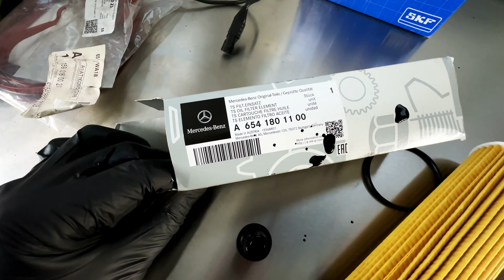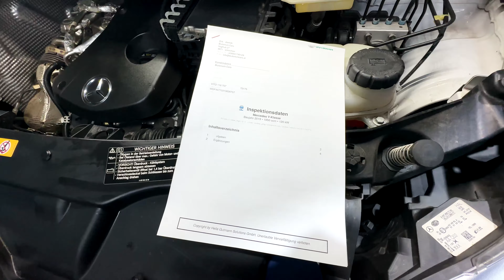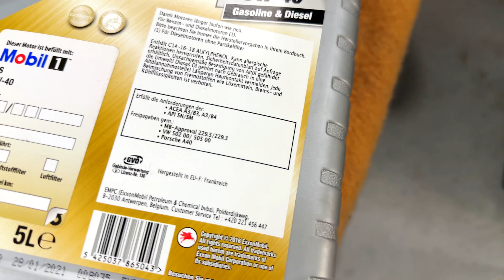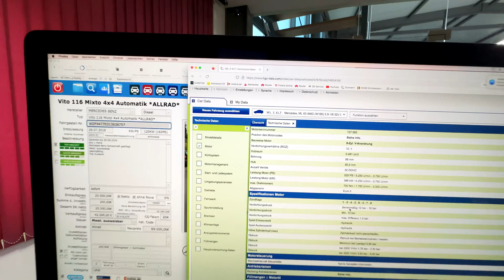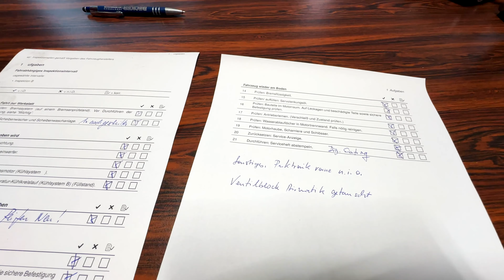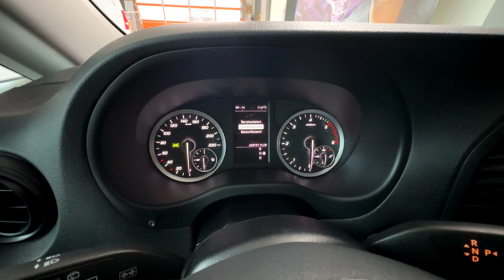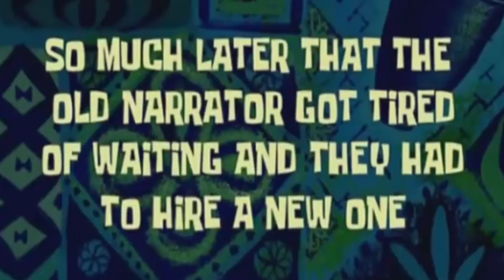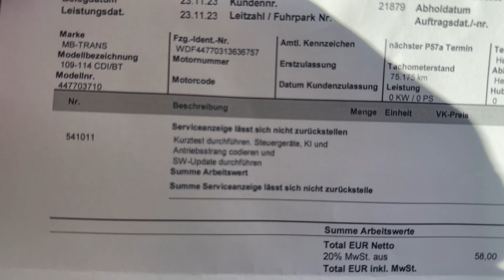Service Rückstellung Mercedes Vito defekt und ein paar gute Tips für den ML63 AMG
Heute  - Big Problem, die Service Rückstellung an dem Vito W447 geht nicht mehr und ein paar gute Tips für den ML63 AMG.

Today - Big problem, the service reset on the Vito W447 no longer works and a few good tips for the ML63 AMG.